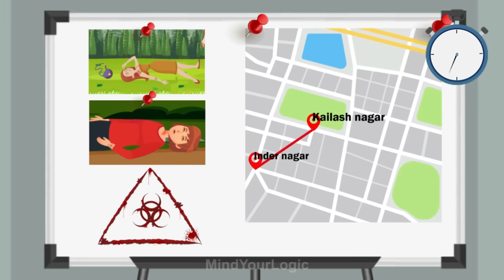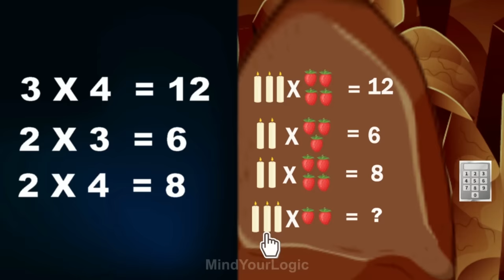Episode 52 - Vampires vs Detective Mehul | മലയാളത്തിലെ കടങ്കഥകൾ | Riddles in Malayalam